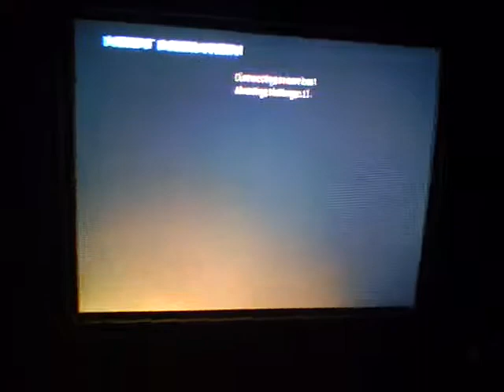Guillotine's FFA on scrapyard :D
my second video and commentary with rockforlife44